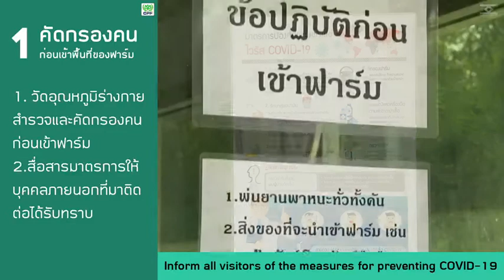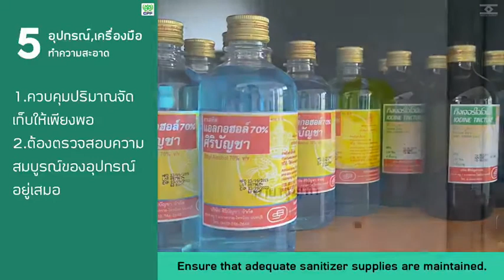มาตรการป้องกัน Covid-19 ให้กับฟาร์มลูกค้าทั่วประเทศ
มาตรการป้องกัน Covid-19